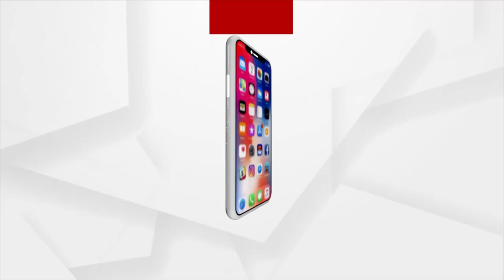ଭାରତୀୟ ସଭ୍ୟତା ଓ ସଂସ୍କୃତିର ଅବଦାନ ଯୋଗ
ଭାରତୀୟ ସଭ୍ୟତା ଓ ସଂସ୍କୃତିର ଅବଦାନ ଯୋଗ। ଆଉ ଯୋଗ ଦିବସ ଭାବେ ଏହାକୁ ପାଳନ କରିବାକୁ ମୋଦି ଦେଇଥିଲେ ବାର୍ତ୍ତା। ଯୋଗ ହେଉଛି ଜ୍ଞାନ, କର୍ମ ଏବଂ ଭକ୍ତିର ପ୍ରକୃଷ୍ଟ ସମାହାର। ଦ୍ରୁତ ଗତିର ଦୁନିଆରେ ଯୋଗ ବହୁ ମାତ୍ରାରେ ଆବଶ୍ୟକ ଶାନ୍ତି ପ୍ରଦାନ କରିଥାଏ। ଯୋଗ ଦିବସ ପାଳନ କରିବାକୁ ସମସ୍ତଙ୍କୁ ପ୍ରଧାନମନ୍ତ୍ରୀ ମୋଦିଙ୍କ ଅନୁରୋଧ।